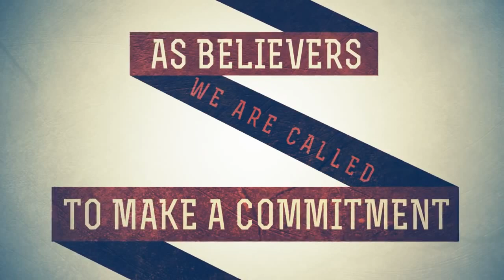Commitment to Serve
This year challenge is COMMITMENT. The question being what is my level of commitment as an individually?. When we say commitment to serve what does that really mean?. For more of this Join Relentless Movement(Young Adults ministry) Based at Hope Church Lavington, First and Third Sunday of every month.